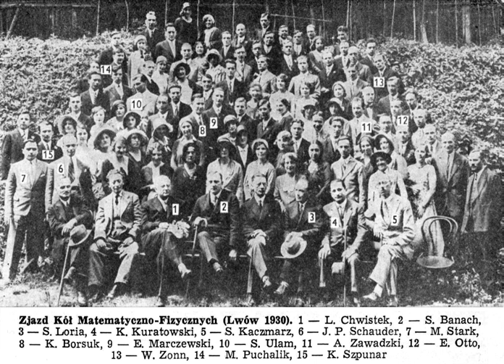Lwów School of Mathematics | Wikipedia audio article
00:00:48 1 Members
00:01:33 2 The end of the school
00:02:18 3 See also

- Socrates

SUMMARY
The Lwów school of mathematics (Polish: lwowska szkoła matematyczna) was a group of Polish mathematicians who worked between the two World Wars in Lwów, Poland (since 1945 Lviv, Ukraine). The mathematicians often met at the famous Scottish Café to discuss mathematical problems, and published in the journal Studia Mathematica, founded in 1929. The school was renowned for its productivity and its extensive contributions to subjects such as point-set topology, set theory and functional analysis. The biographies and contributions of these mathematicians were documented in 1980 by their contemporary Kazimierz Kuratowski in his book A Half Century of Polish Mathematics: Remembrances and Reflections.